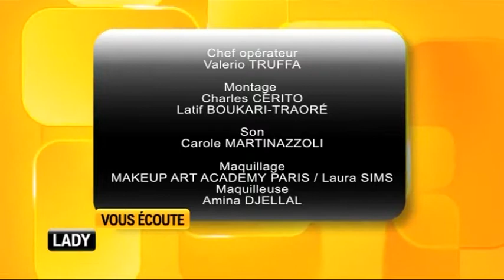Lady vous écoute - Complexes et culpabilité 15.04.15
Invitées: Eva HAKAPOKA  Artiste
Rose MOUNDJONGUE  Journaliste

Conçu et présenté par Lady Ngo Mang, chercheure en droits des femmes, ce talk show en direct est une tribune pour l’expression de l'égalité des chances femmes-hommes.